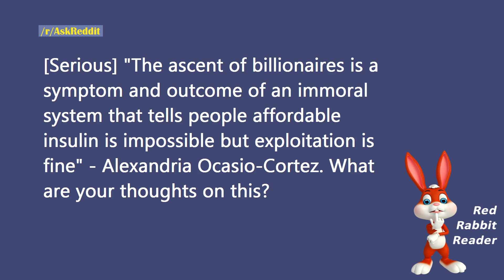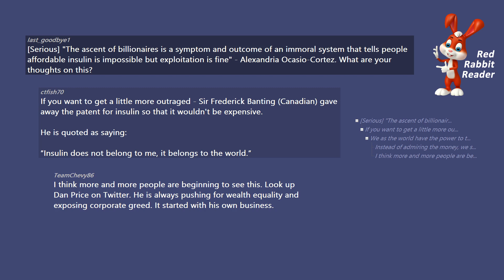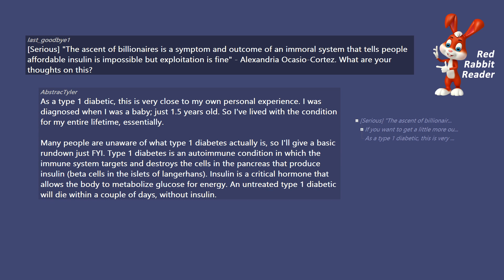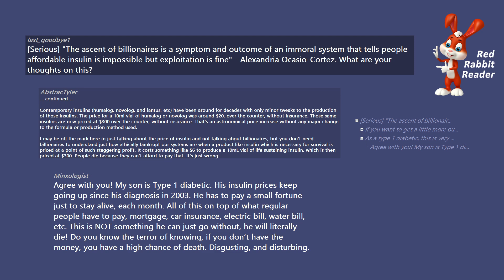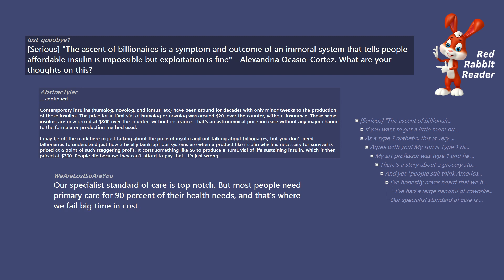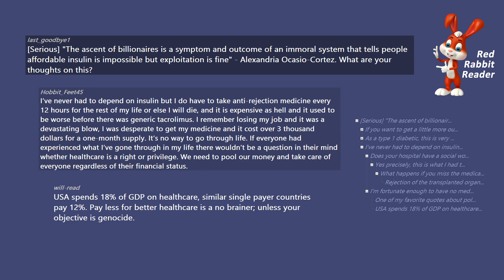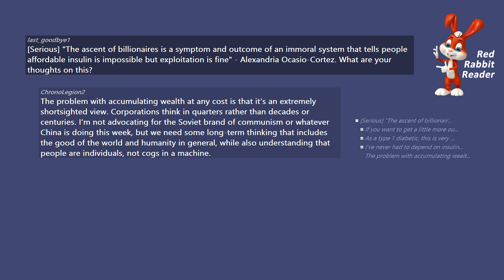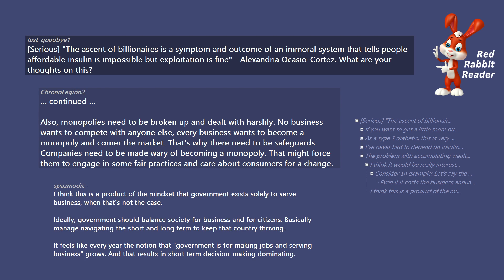[Serious] Alexandria Ocasio-Cortez takes on billionaires. - AskReddit Ask Reddit Stories.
[Serious] "The ascent of billionaires is a symptom and outcome of an immoral system that tells people affordable insulin is impossible but exploitation is fine" - Alexandria Ocasio-Cortez. What are your thoughts on this? - AskReddit Ask Reddit Stories.

/r/AskReddit